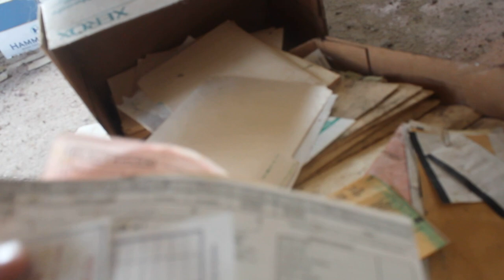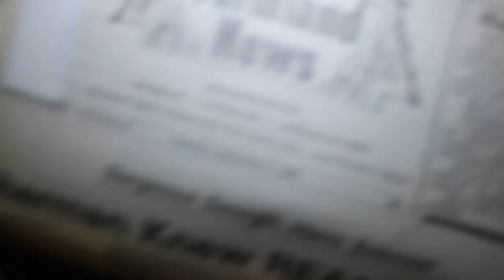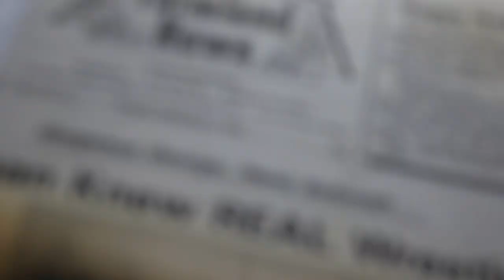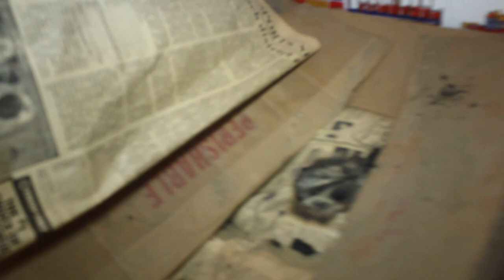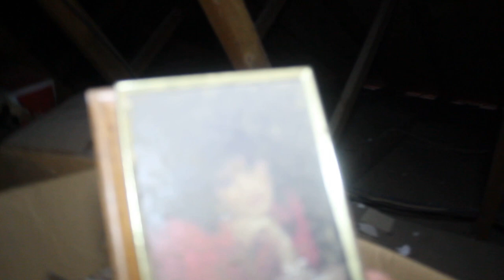(INCREDIBLY SCARY) 30 MINUTES ALONE IN HAUNTED PLACE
GOING INTO A HAUNTED PLACE ALL BY MYSELF! WHAT EVER WAS THERE WANTED ME TO GO HOME!! HEARING NOISES ALL OVER THE PLACE!!